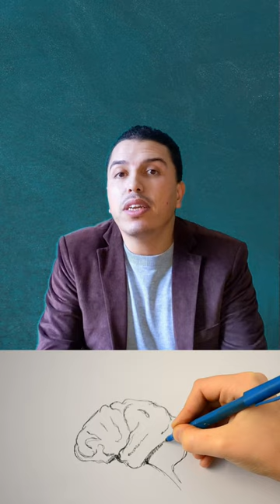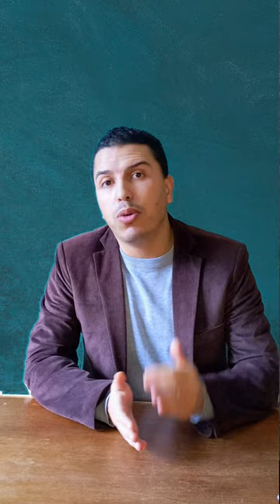موضة العلاج النفسي، طريق الشركات الكبرى نحو الربح .... بين الحقيقة والوهم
هل نعيش في زمن تحولت فيه الاضطرابات النفسية والعلاج النفسي إلى موضة؟
اليوم الشباب يعيشون الكثير من الأزمات النفسية، لدرجة أن الاكتئاب أصبح من الأمراض الأكثر انتشارا في العالم، حيث توجد الكثير من الدراسات العلمية، تؤكد أن الجيل الحالي الرقيق يزداد ضعفا وهشاشة. فهل الأمراض النفسية تصنع أم أنها شيء طبيعي.
مقالات حول الموضوع:
هوس الطب النفسي، طريق الشركات الكبرى نحو الربح -أيوب الوكيلي-
مقالات حول الموضوع:
مقاطع القصيرة "ريلز" .. "عقلية القرد" بين الموزة والمتعة، كيف يصنع الإدمان؟
قراءة في كتاب" إطلاق طاقة الحياة" قراءة في علم النفس الإيجابي